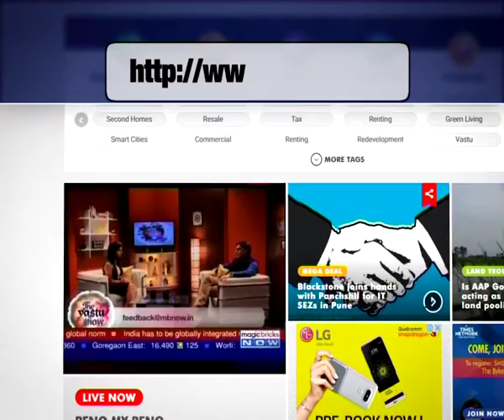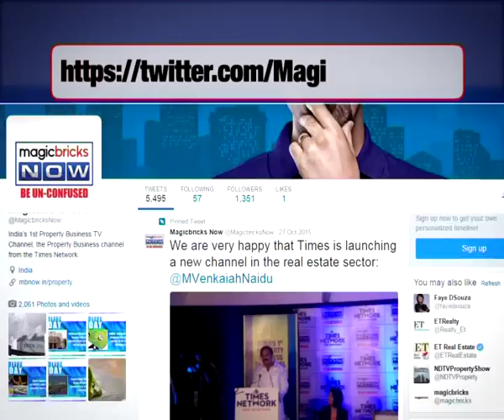‘Budget Bus’ on a roll in Bengaluru - The News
Bengaluru which is in the middle of a unique exercise to get citizens participation in the city's budget-making process, the  BBMP (Bruhat Bengaluru Mahanagara Palike) and Janagraaha's introduced budget bus which will travel 36 locations and recorded 5000 suggestions from 9000 citizens.